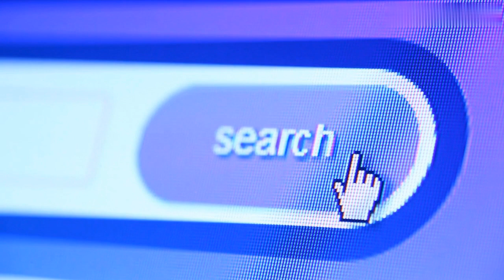Youtube short Youtube go live together શુ છે? youtube shorts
Youtube go live together  શુ છે?  In Gujarati Video
Patel dipak channel  એક એવી સરકારી યોજનાઓ અને વેબસાઇટો વિશે ની ચેનલ છે કે જ્યાં તમે વિવિધ વર્ગો, સરકારી યોજનાઓ,પરીપત્રો, વિશે વિગતો શોધી શકશો. તેમજ સરકારી યોજના વિશે ની માહિતી અને ખેડૂતોને સરકારી સહાય ના લાભો વિશેની માહિતી આપવામા આવેલ છે.

Patel dipak channel is a channel about government schemes and websites where you can find details about various categories, government schemes, circulars. As well as information about the government scheme and information about the benefits of government assistance to farmers.
general knowledge 8-a 7/12 utara,Can you go live together on YouTube?,patel dipak,7/12 utara,7/12 copy online gujarat,Can 2 people go live on YouTube?,Go Live Together – Collaborative Livestreaming,How many people can go live together on YouTube?,What is go live together?